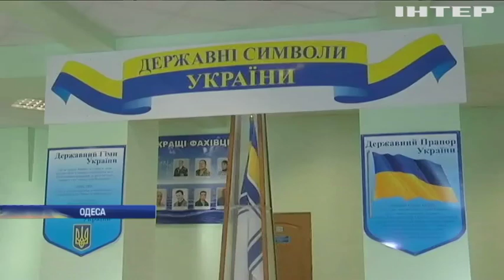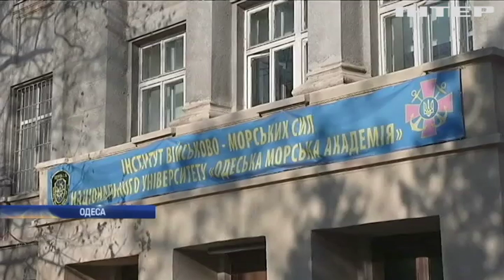Новости 7:00, выпуск за 4 декабря 2018 года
Головні події на цю годину: У Новомар'їнці військові допомагають виживати місцевим жителям. Росія не пускає адвокатів до українських моряків. НАТО збільшить присутність у Чорному морі.